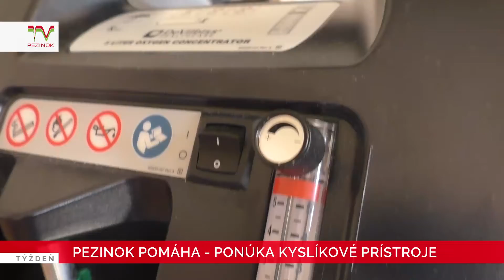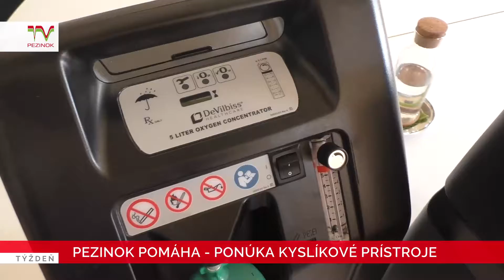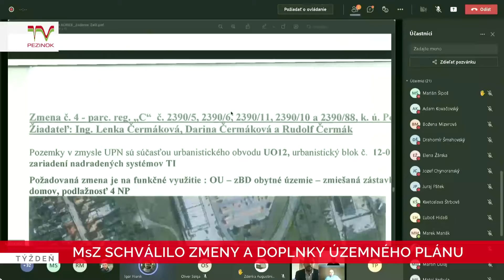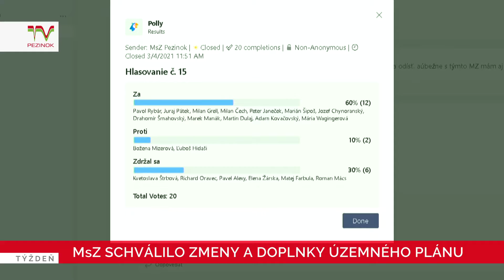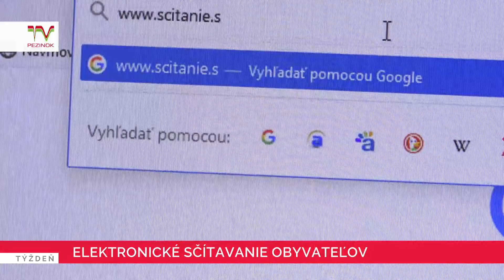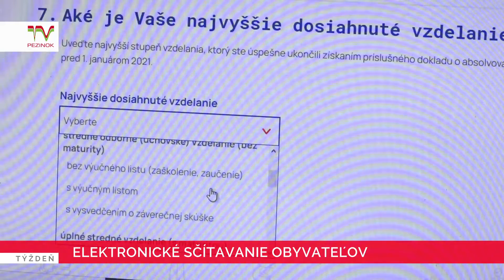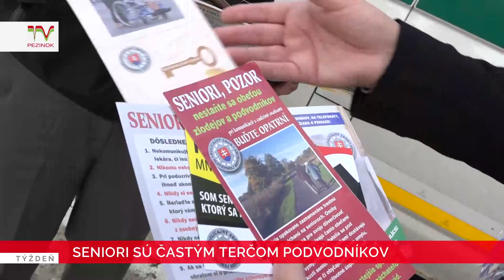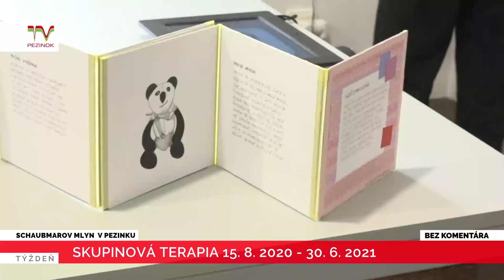Relácia Týždeň - 15. 03. 2021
- Pezinok pomáha – ponúka kyslíkové prístroje
- MsZ schválilo zmeny a doplnky Územného plánu
- Elektronické sčítavanie obyvateľov
- Seniori sú častým terčom podvodníkov
- Výstava Minimal v Mestskom múzeu
- Bezkomentára: Skupinová terapia v Schaubmarovom mlyne